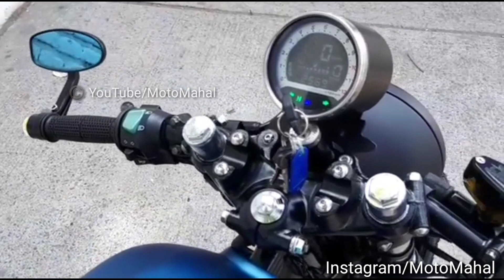250cc CafeRacer 🔥 |Modified Rocketman 250 Into CafeRacer By ZDR CUSTOM MEXICO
Modified Rocketman 250 Into CafeRacer By ZDR CUSTOM MEXICO

In this Video I am going to show you a Modified Rocketman  250 cc bike which is Modified into CafeRacer Style.

ZDR CUSTOM

For Mexico:
Calle Pablo Valdez · 1243
Oblatos, CP: 44700
Guadalajara Jalisco

Hello Friends I Name is Abhishek and I am the owner of MotoMahal YouTube Channel.
MotoMahal YouTube Channel provides Videos related to all Modified Cars and bikes.I Also upload Videos related to automobile ,new Bikes and cars Launch, and Bike accessories videos.

Along With it I try to post daily videos on bike Modification in India and abroad. I cover almost all the modifer from all around India and world .

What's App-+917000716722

Search Query :
rocketman 250
rocketman 250 modificada
rocketman 250 vento
rocketman 250 sport 2019
rocketman 250 sport
rocketman 250 vento 2019
rocketman 250 top speed
rocketman 250 vento 2020
rocketman 250 sport 2020
rocketman 250 velocidad maxima
rocketman 250 review